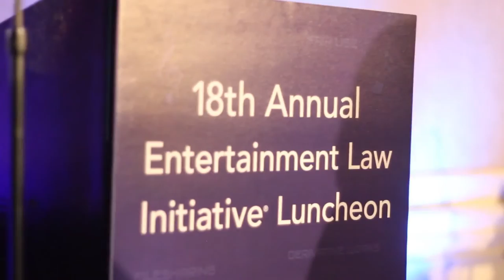2016 Entertainment Law Initiative Luncheon Highlights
Event: 18th Annual Entertainment Law Initiative Luncheon
*Presentation of ELI Service Award: Clive Davis
*Honoree: Julie Swidler, Executive Vice President Business Affairs &
General Counsel for Sony Music Entertainment.
*Presentation of Competition Winners: Ken Abdo, ELI Program Chair, and Vice President of Lommen Abdo, P.A.

ELI Competition Winner: Caitlin Michelle Kowalke

ABOUT THE AFRICA MUSIC LAW (AML)
The industry go-to source for music business and entertainment law news,  legal commentary and analysis on Africa’s entertainment market. We empower the African artist and the entertainment industry at large.

PROMOTE YOUR MUSIC, CONFERENCE, MOVIE OR PRODUCT ON AML